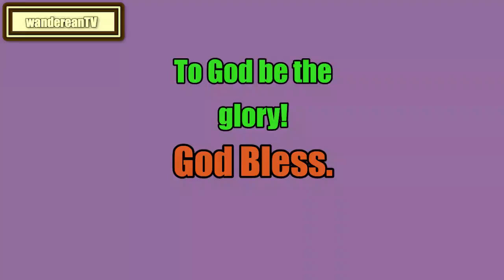Book 3 - Chapter 11 || John Locke's An Essay Concerning Humane Understanding